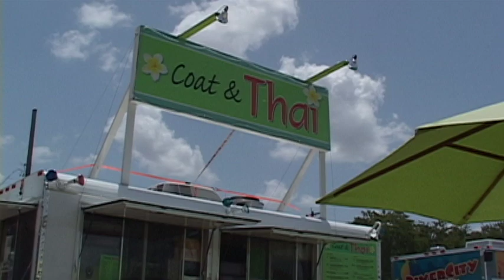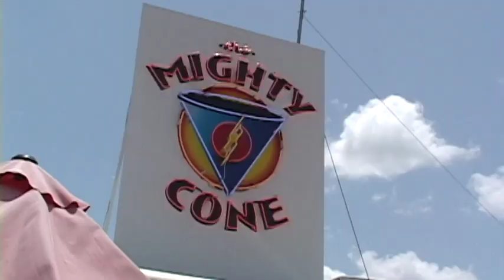Texas Newswatch: Trailer Eviction